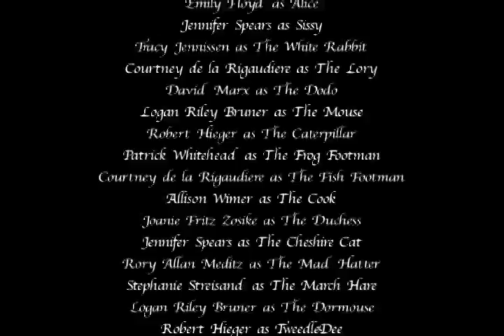The Queen's Frug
The Queen's Frug from ALICE... at The SoHo Playhouse. The dance, led by Mallory Berlin as The Queen of Hearts, with Emily Floyd as Alice leading the ensemble, is created by writer-director Steven Carl McCasland.